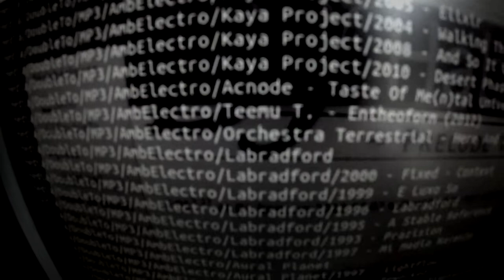DJ Habett - Prelude To A Kiss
From the album "To Spell Until Then"